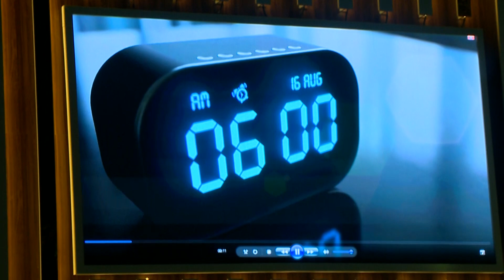Reqqase Fatimenin ad gününde vur catlasin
Fatimenin ad gününə Şou Əhli yığışdı.Vur Çatlasın Çal oynasın.Kimlər gəldi  kimlər.Ortalıq tamam dəyişdi Divada orda idi.